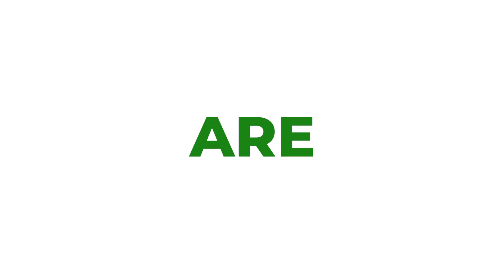We Are Reaching Higher | INK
At INK we do many things.
From youth projects to trainings, sports or small trips, we are constantly trying to bring Youth together, to empower communities and promote active lifestyles.

We are Reaching Higher!